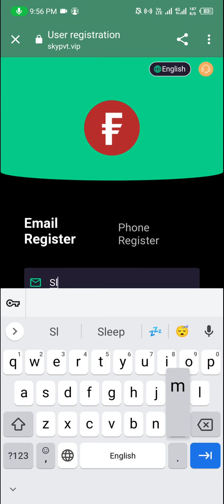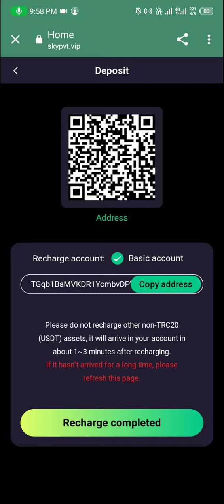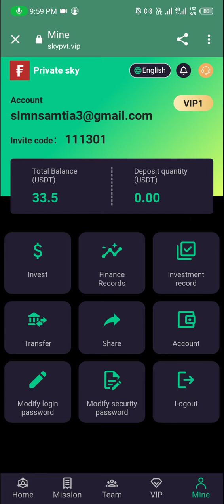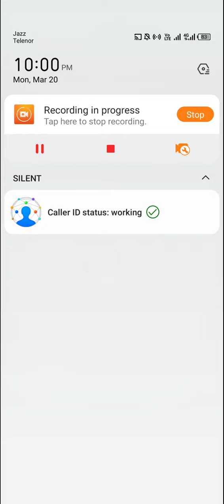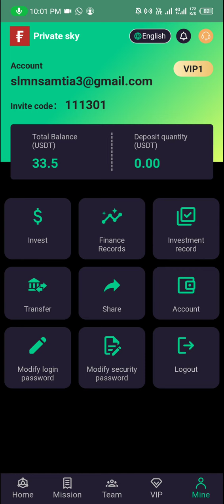Usdt Investment site | Usdt mining site | Today Usdt Earning Website | Tron Earning Site | TRX Site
usdt earning site usdt earn

usd earning website usdt earning platform usdt earn website